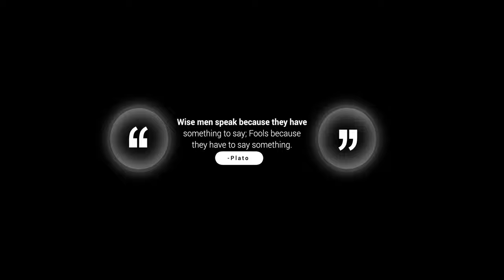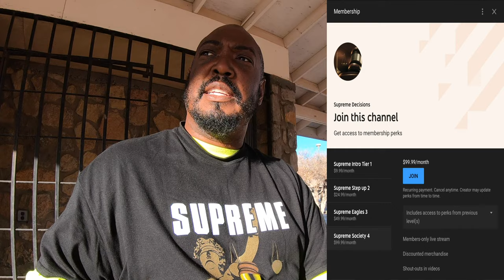The importance of evidence gathering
I talk about a lot of things in this video but mostly the overlooked and often not paid attention to.